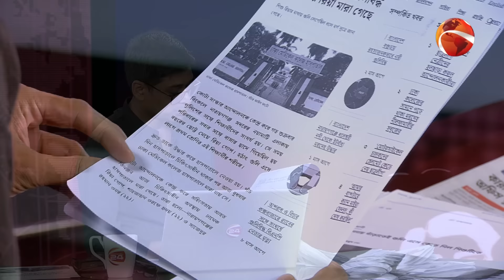'আইনশৃঙ্খলা বাহিনীর কাছে প্রাণঘাতী অস্ত্র থাকতে পারে না' | Quota Issue | Talk Show | Channel 24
»» Office Address:
Bangladesh.